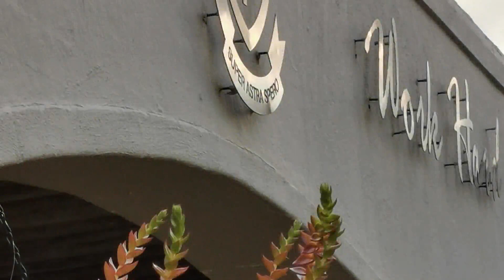Prep Opening Chapel Term 2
Welcome back to all our pupils, parents and staff!